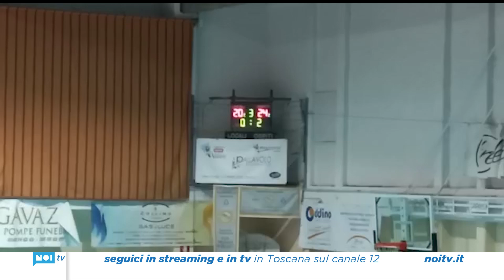Nottolini domina ad Acqui Teme; tre punti per tornare a sperare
Bellissima vittoria della Nottolini Toscana Garden che s'impone con un secco 3 a 0 sul campo dell'ArredoFrigo Valnegri di Acqui Terme. Partita mai in discussione che Trevisiol & C risolvono con parziali eloquenti: 20-25; 23-25; 20-25.

NoiTv